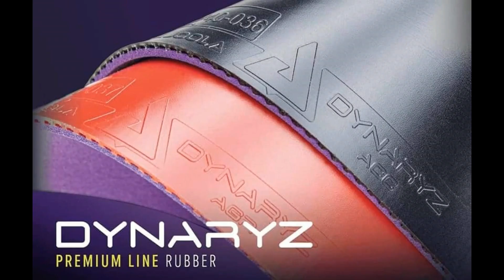Nam Bỉm vs Hùng Gia Lâm | Tứ Kết Đơn Joola Championship Dũng Cửu Sport 2021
Nam Bỉm vs Hùng Gia Lâm | Tứ Kết Đơn Joola Championship Dũng Cửu Sport 2021 | Làng Sét Table Tennis
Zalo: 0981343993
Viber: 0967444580